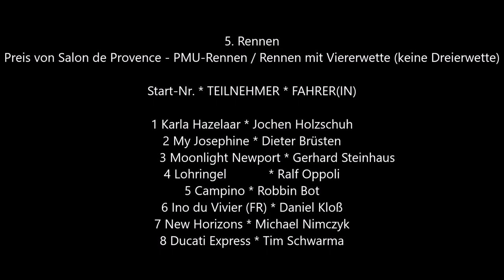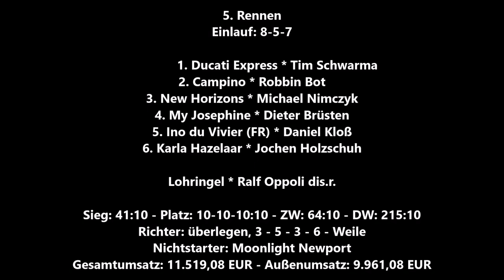Gelsenkirchen * Gelsentrabpark 10.07.2023 * 5. Rennen Sieger wurde Ducati Express mit Tim Schwarma